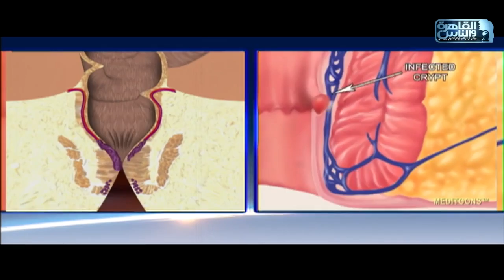الناس الحلوة | اعراض البواسير واسبابها وطرق علاجها مع دكتور محمد مجدى النجار